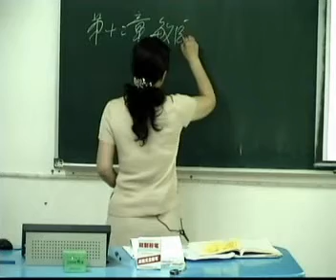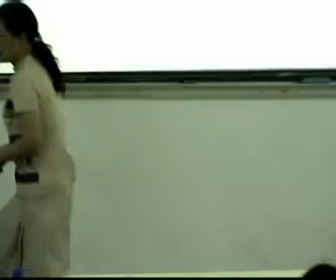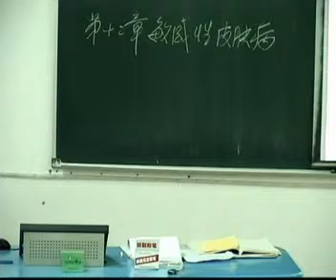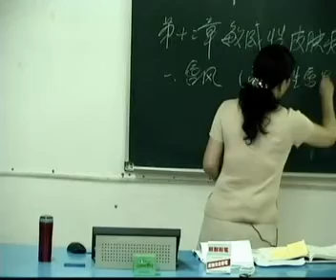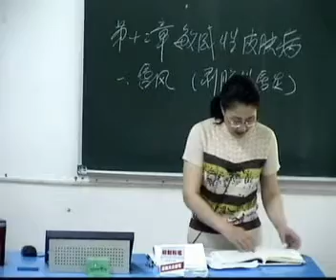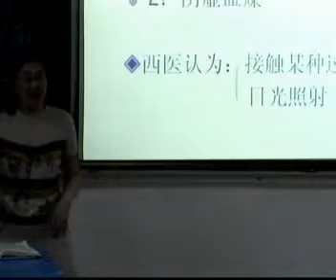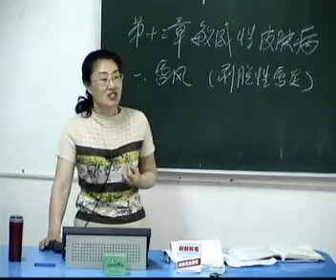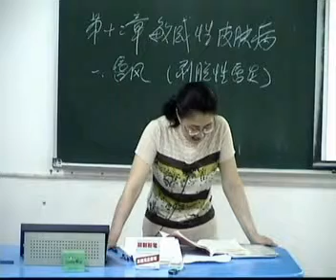中医美容学32 x264